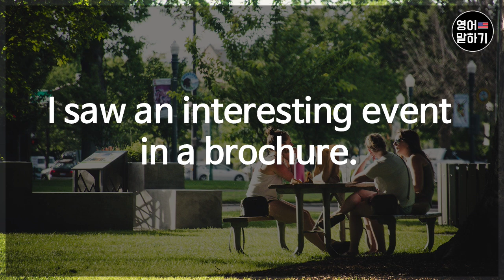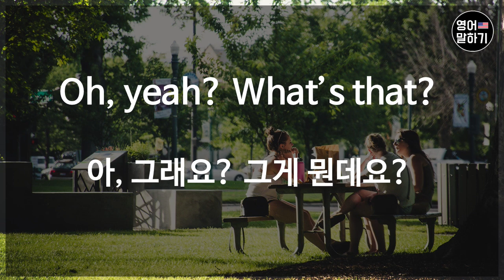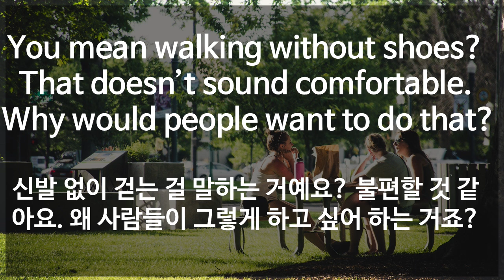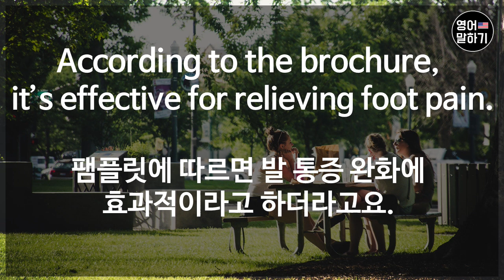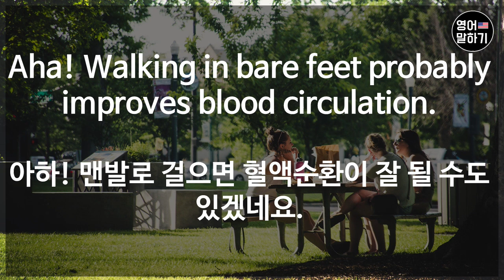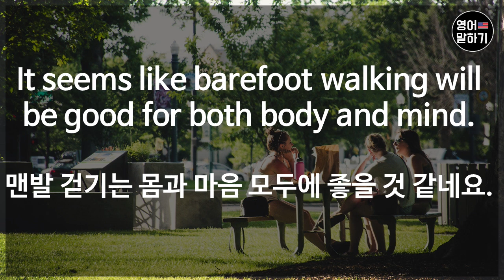하루 10분 꼭 들어보세요 영어 실력이 늘어요ㅣ생활영어 (주말계획)ㅣ영어회화